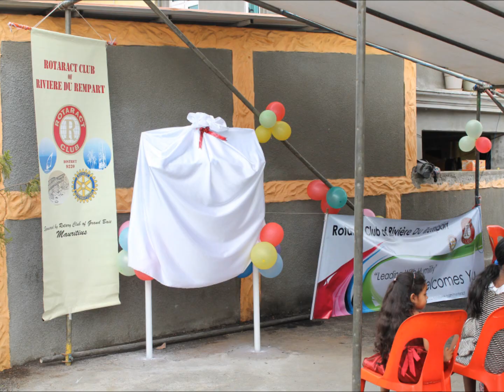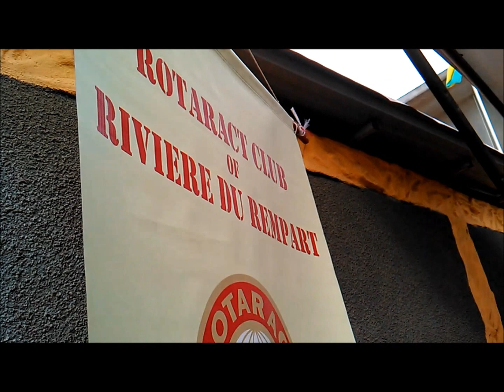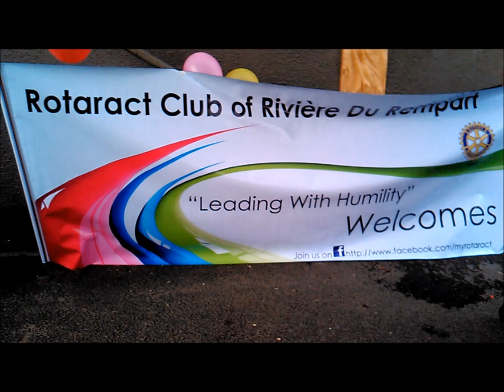Rotaract Club of Rivière du Rempart Little Free Library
Little Free Library project with theme Read-To-Lead in Pointe des Lascars, a small village in Mauritius.  The video shows the detailed realisation of the project and the good public response obtained.